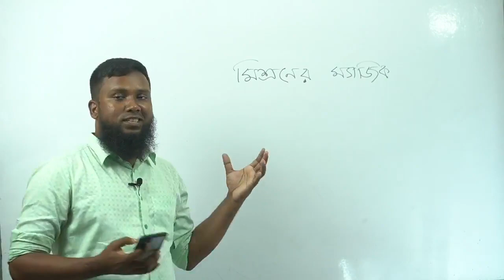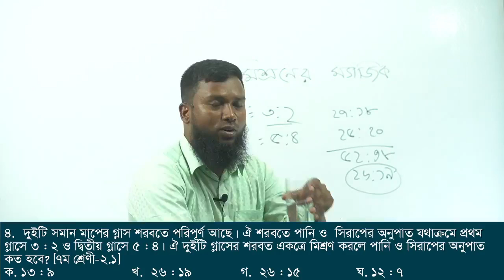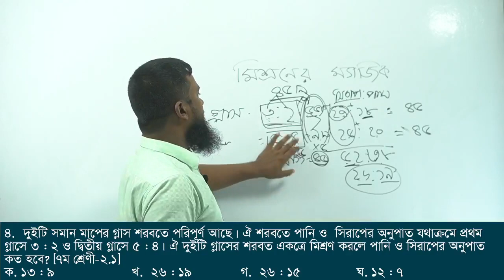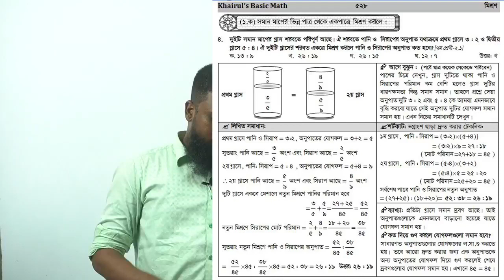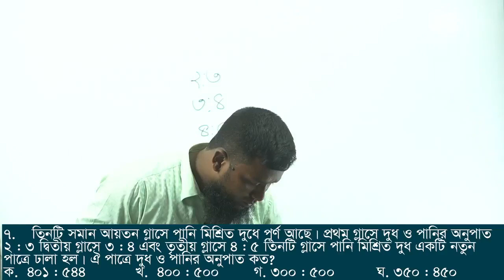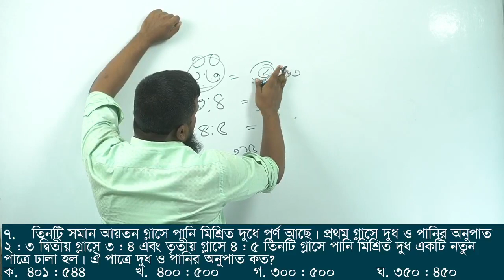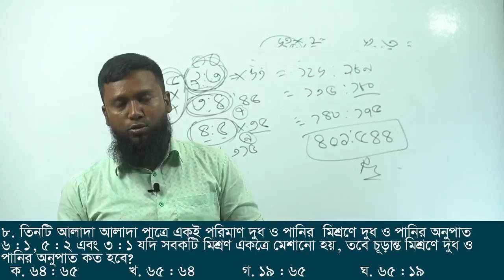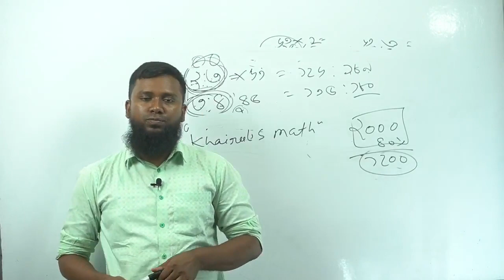মুখে মুখে মিশ্রণের অংক করার জাদুকরি পদ্ধতি | BCS Math Preparation | Mixture Math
মিশ্রণের অংক বিসিএস সহ বিভিন্ন প্রতিযোগিতামূলক চাকুরির পরীক্ষায় সব সময় আসে। কিন্তু আমাদের কিছু টেকনিকের অভাবে সেগুলা কম সময়ে সঠিক উত্তর করতে পারিনা। আজকের এই ক্লাসে মুখে মুখে মিশ্রণের অংক করার জাদুকরি পদ্ধতি শিখবো | BCS Math Preparation | Mixture and Aligation Math
Miture related maths always come up in various competitive job exams including BCS. But due to lack of some of our techniques, we cannot answer them correctly in less time. In today's class, we will learn the magic method of calculating mixture math orally.